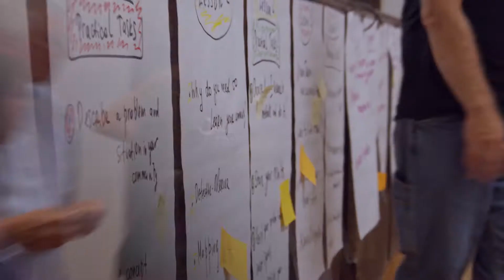This is CreateCulture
We are CreateCulture! CreateCulture inspires, informs, and impacts social change through civic education, media development, and cross-cultural exchange programs.

Our work includes making spaces (placemaking), organizing cross-cultural workshops, coordinating participatory and networking projects, content creation for community development projects, film production, and strategic media communication for social change.

CreateCulture is a space for growth and hope, aiming to hone interest towards making positive and sustainable impact in the world!

Video created by:
Quintin Schomaker
Varfalamei Kuraga